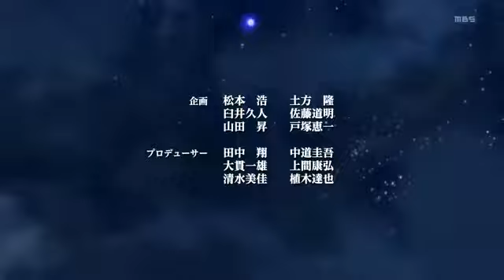Madan no Ou to Vanadis Opening (Ginsen no Kaze - Konomi Suzuki)